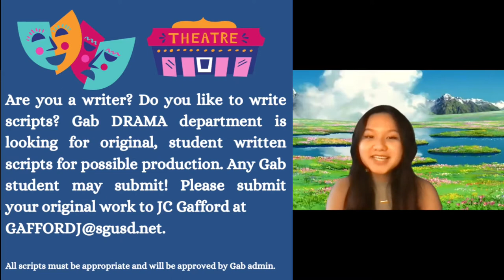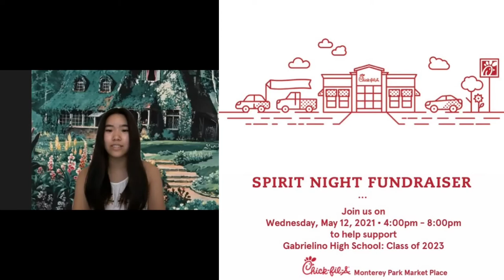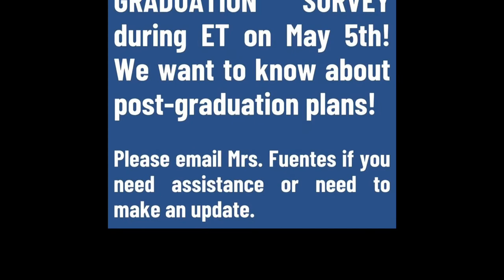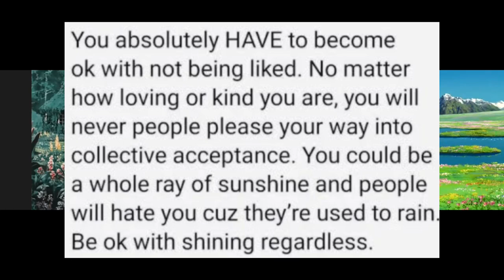Gabrielino High School - 5/5 Bulletin Announcements